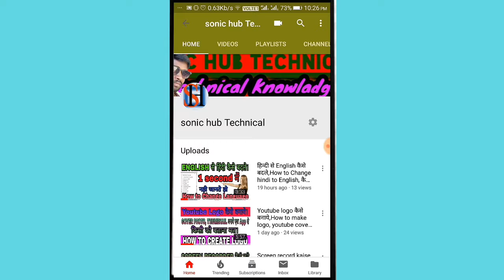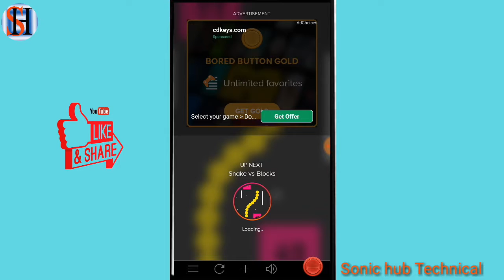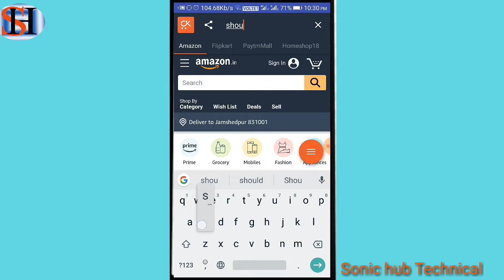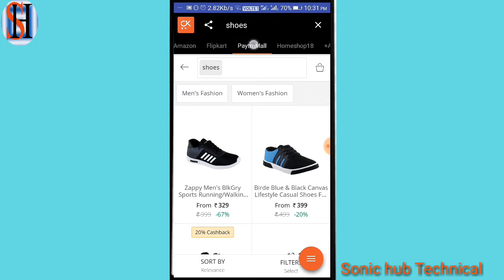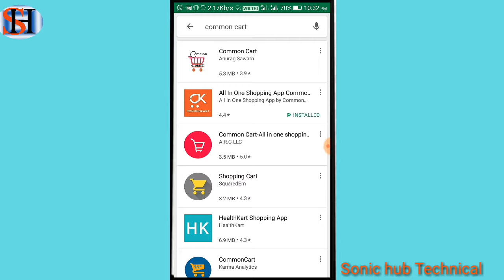All in one shopping app,kaise Shopping kare,New Amazing App playstore new lunched,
Hii friends.
New App august ,kaise Shopping kare,New Amazing App playstore new lunched
Kis topic par video banaye.

Aaj ham log is video me bat karenge ki kaise ek hi aap me kayi kare shopping maul ko rakh sake ,kaise ek hi aap me bahut sare game ko rakh sake or aap khel sake,e sare bas aap ko mil rahe hai ye do aap me..
Aap amazon se shoping karna chahte hai.

Kaise amazon se shoping kare,kaise flipkart,olx,paytm ,se shoping kare, Flipkart se shopping kaise Kare,all in on shopping app
Kaise game khele,kaun se game aachha hai,kaise ek aap me bahut sare game rakhe,
Aap link niche hai aap yaha se jakar download kar sakte hai ya playstore se bhi jakar download kar sakte hai.

1.

Agar koi problem hai to aap niche comment box me comment kar sakte hai...

Apne dosto ke sath share jarur kare...
Or like karna na bhule.
By sagar sinha,
Sonichub technical ,sonic hub technical ,sonic hub study...